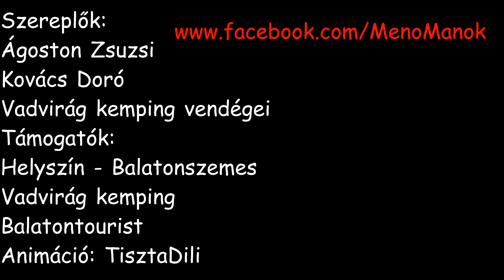Vadvirág Style - Animáció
Vadvirág Balatonszemes